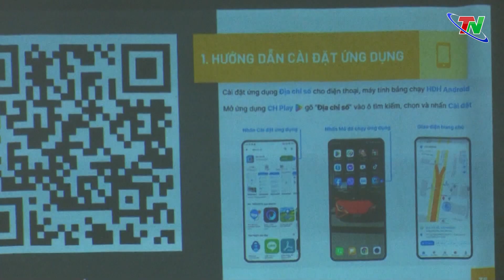Phú Bình tập huấn hướng dẫn triển khai nền tảng địa chỉ số quốc gia gắn với bản đồ số